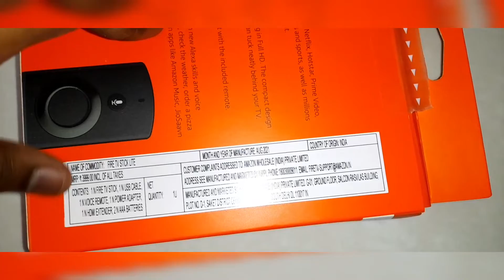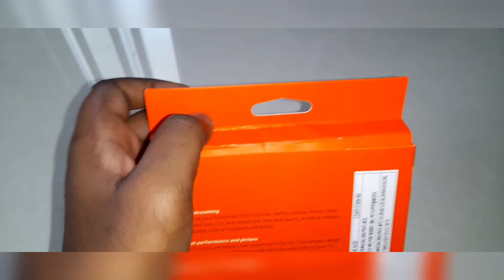unboxing Amazon fire stick LITE // awesome arjun